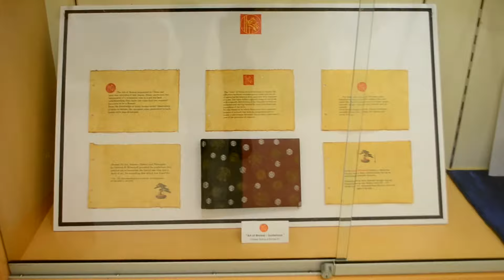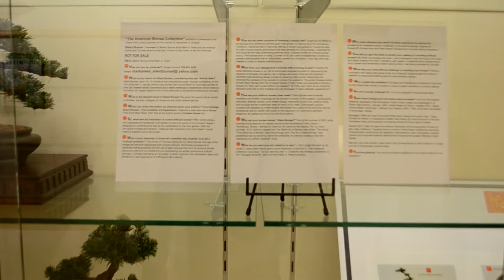"American Bonsai Collection" Exhibition - Orland Park Library - Sept. 1 - Oct. 31, 2018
Mark A. Reed - Silent Bonsai presentation of the "American Bonsai Collection" Exhibition at the Orland Park Library - Orland Park, IL features true-to-life Chinese styled bonsai with avant-garde Colorado Plateau orange sandstone soil.